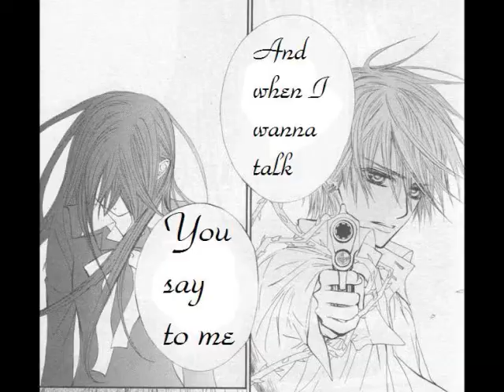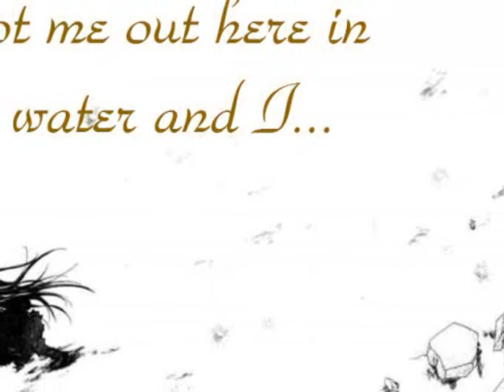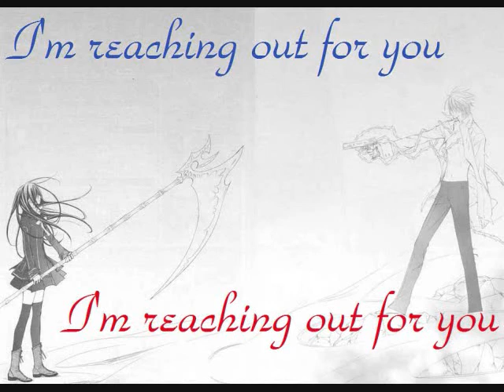{Z E R O} O V E R B O A R D {Y U U K I}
Ah, my second video made right after I made one with Pray.

So, usual stuff. NADA! ZIP! ZERO! ZLICH! Gonna say I do? Well, you're some idiot that can't read. Got that? So, know that I am NOT CLAIMING TO OWN ANYTHING AT ALL! All I did was make the video.

So, here's the deal:
Song: Overboard
Artist: Justin Bieber ft. Jessica Jarrel(did I spell that right?)
Opening/Ending Song: Wanted Dead or Alive
Artist: Bon Jovi
Manga: Vampire Knight
Manga Artist/Writer: No clue
Pairing: Zeki(Zero+Yuuki)
Program: Windows Movie Maker and MS Paint